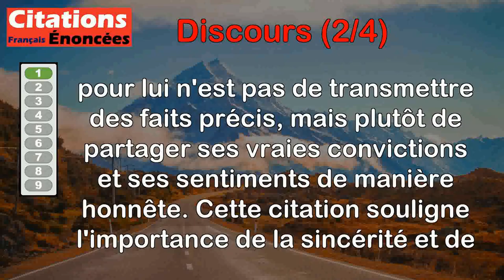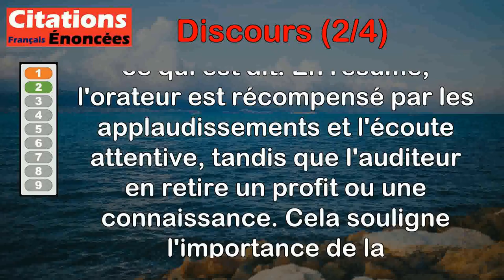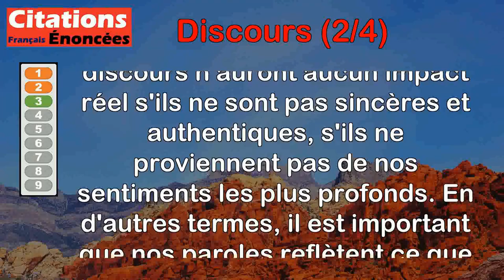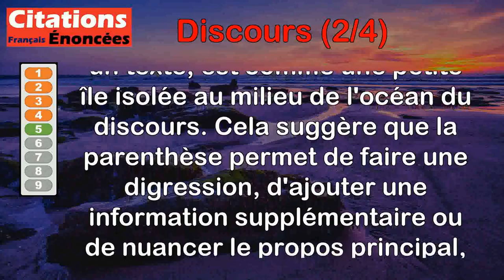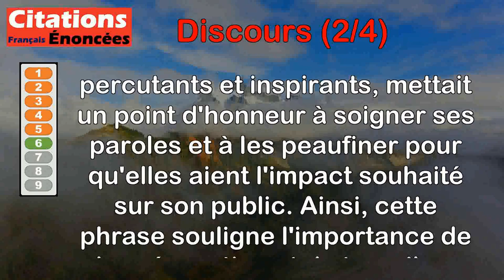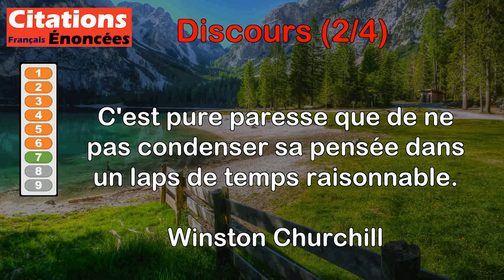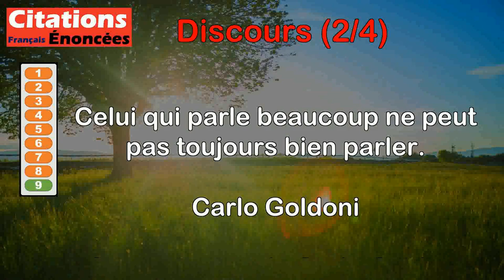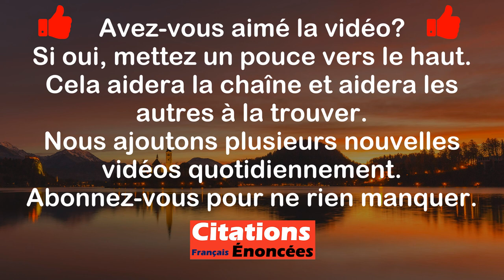Citations - Discours (2 de 4)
00:00 Introduction
00:08 Albert Jacquard - L'important n'est pas que mon discours soit vrai, mais qu'il soit sincère.
00:54 Baltasar Gracián - Ceux qui parlent sont payés de l'applaudissement qu'on donne à ce qu'ils disent ; et ceux qui écoutent, du profit qu'ils en reçoivent.
01:47 Mère Teresa - Nos discours ne serviront à rien s'ils ne viennent pas du cœur.
02:34 Pierre Dac - Un bon discours ne doit être basé sur rien, tout en donnant l’impression d'être basé sur tout.
03:27 Victor Hugo - La parenthèse est l'île du discours.
04:15 Winston Churchill - Un discours improvisé a été réécrit trois fois.
05:01 Winston Churchill - C'est pure paresse que de ne pas condenser sa pensée dans un laps de temps raisonnable.
05:41 Coluche - De tous ceux qui n'ont rien à dire, les plus agréables sont ceux qui se taisent.
06:18 Carlo Goldoni - Celui qui parle beaucoup ne peut pas toujours bien parler.